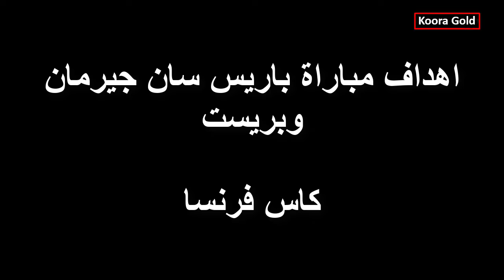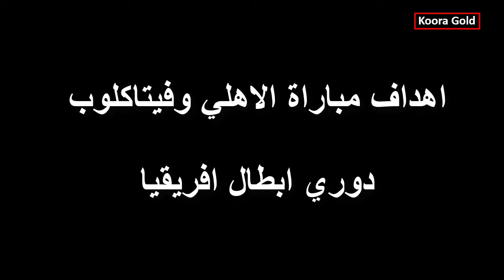لمن فاته مباريات اليوم السبت 06/03/2021 ،!! شاهد جميع أهداف مباريات اليوم 🔥🔥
جميع أهداف مباريات اليوم

ديما راجا